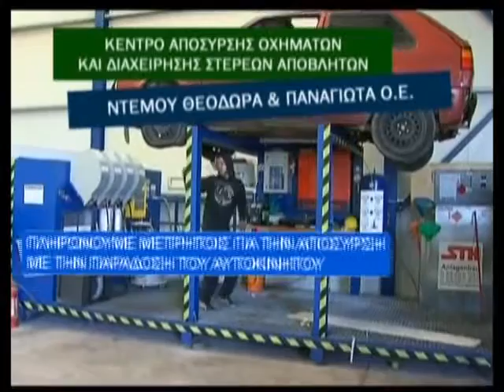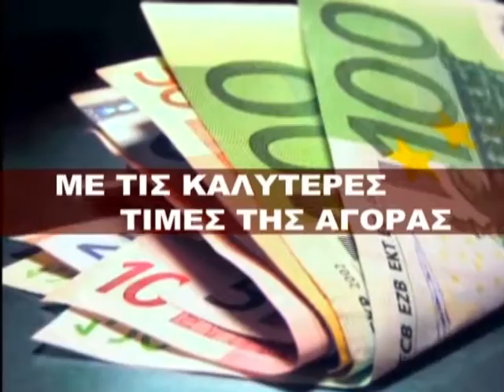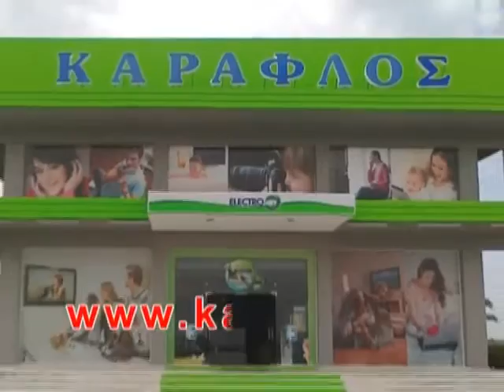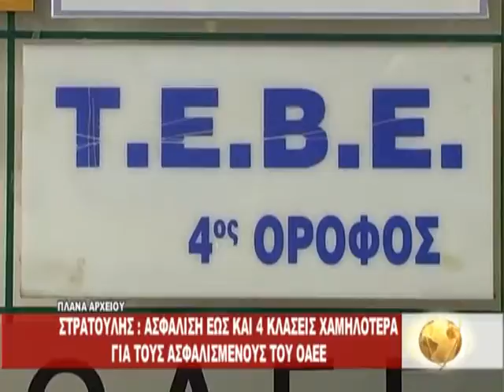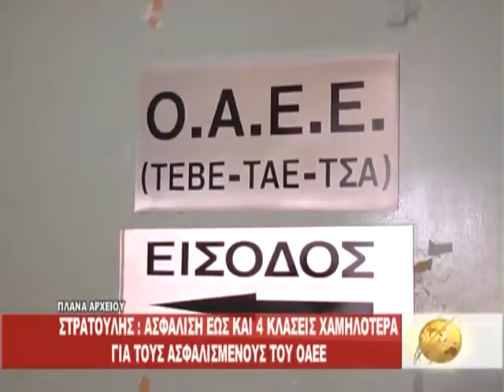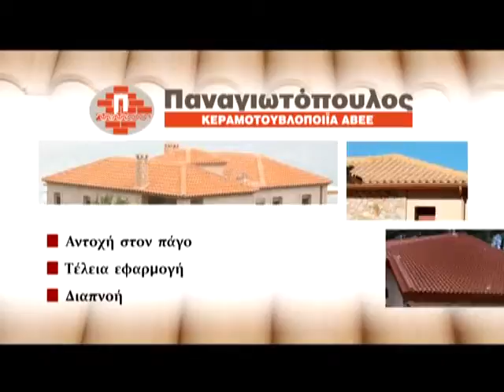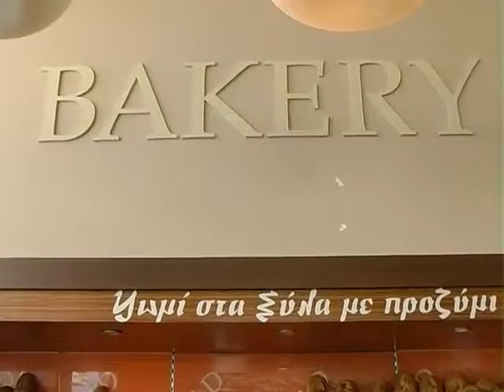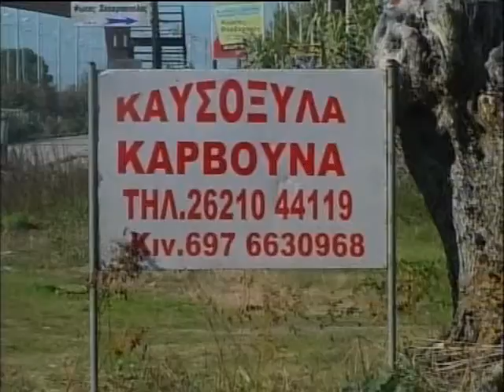Κεντρικό δελτίο ειδήσεων 17 - 02 - 2015